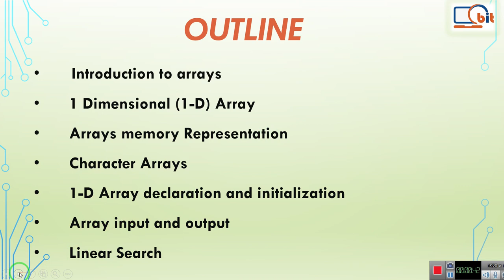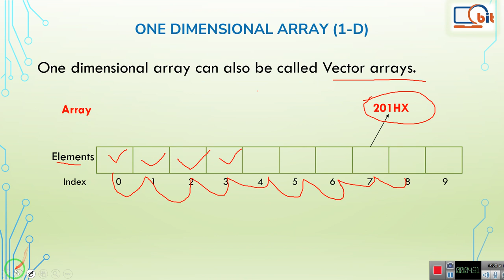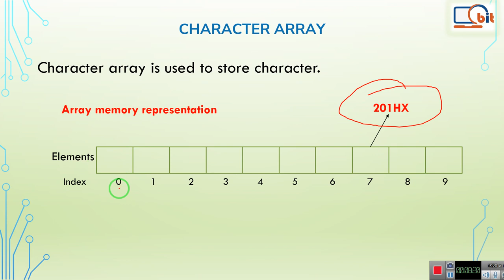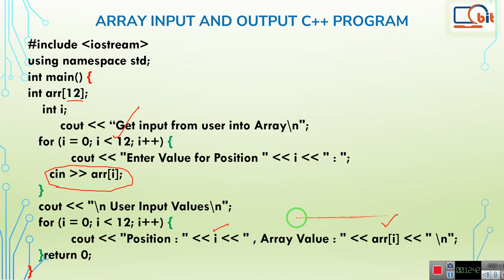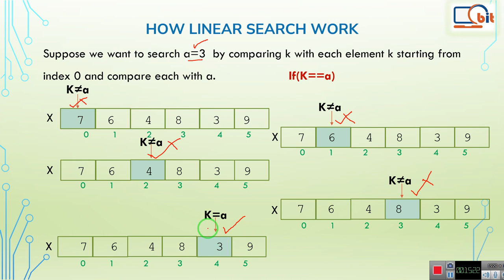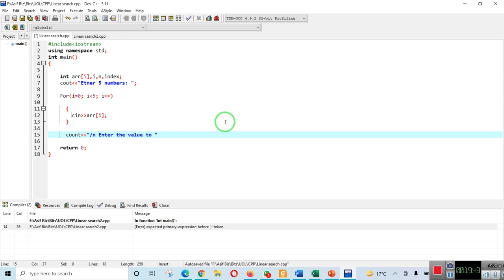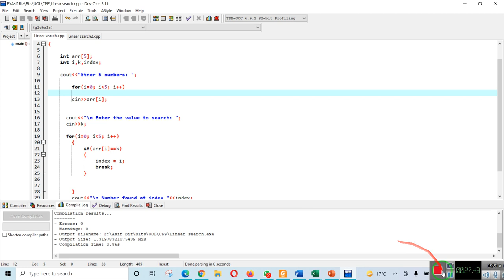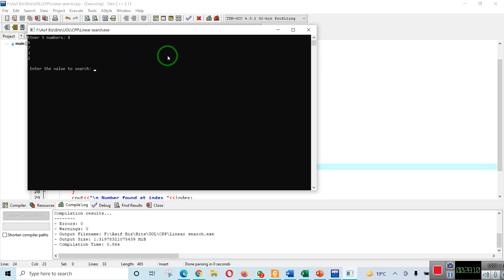Lecture 10 c++